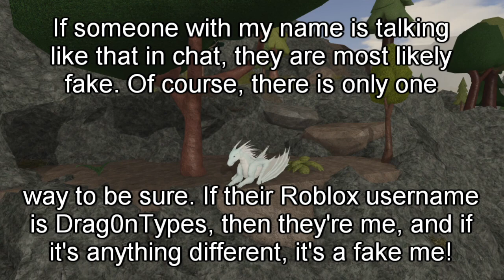How to Identify a Fake DragonTypes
Please don't be rude to anyone for pretending to me!

Do you like Minecraft? Well, I have a great server that you can join!

Join on Java:
IP: mc.frycraft.xyz

Join on Bedrock:
Server Name: Frycraft
IP: mc.frycraft.xyz
Server Port: 25565

The server rules are currently basic. No cursing, be respectful, and no griefing of any kind. This includes stealing from chests.